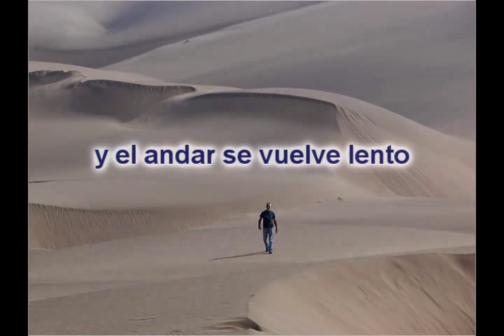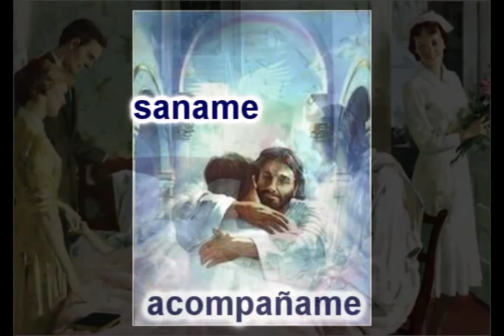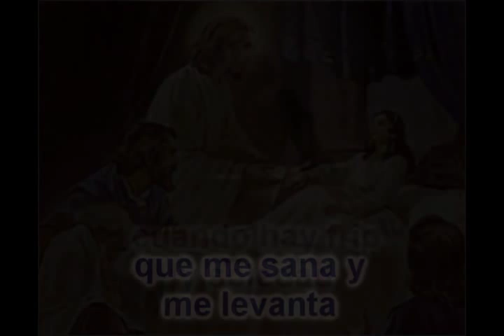Tu Palabra - Mundo Urrutia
Hermosa composicion de Martín Valverde, interpretada por Mundo Urrutia y que esta contenida en el Album "Mi Precioso Jesus"